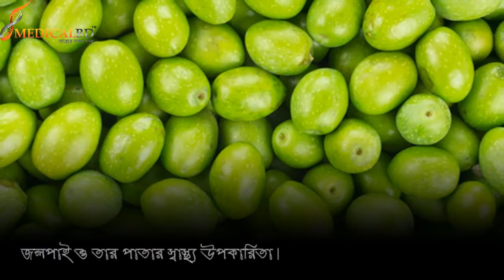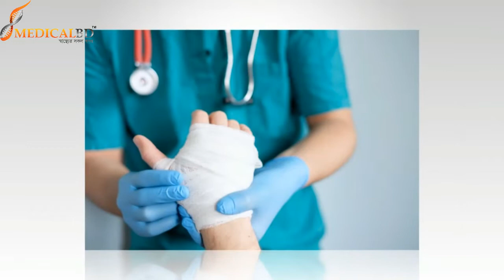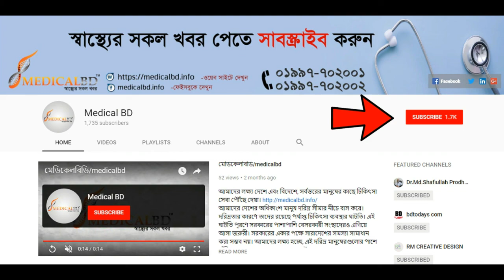জলপাই ও তার পাতার স্বাস্থ্য উপকারিতা।